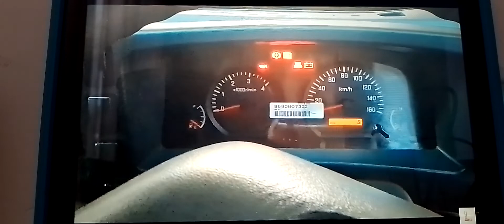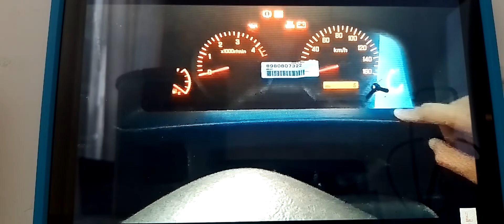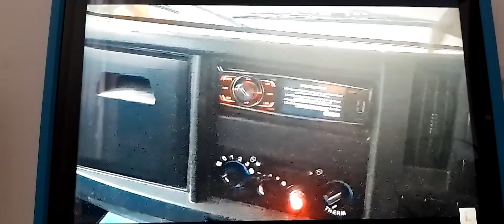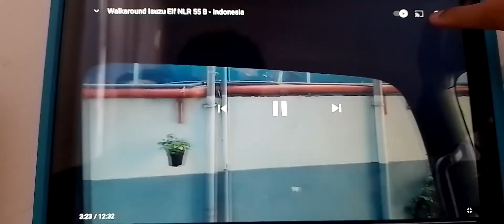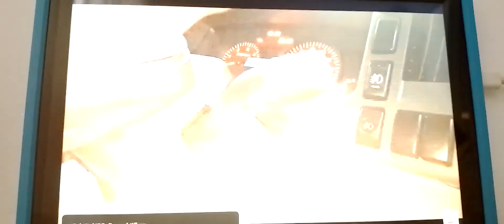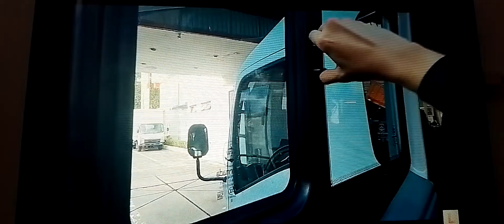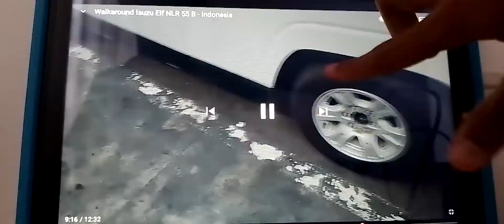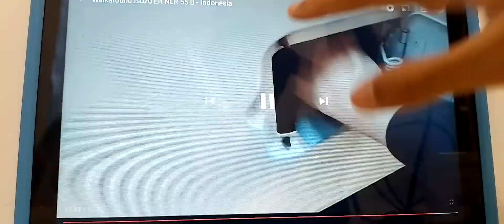Review Isuzu Elf NLR 55 B - Indonesia